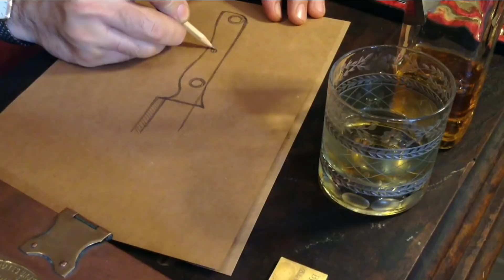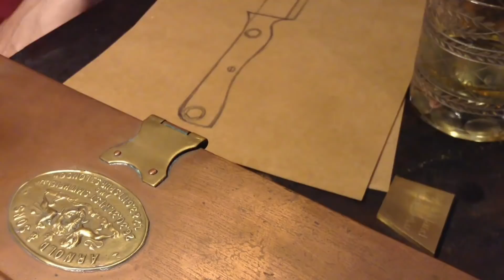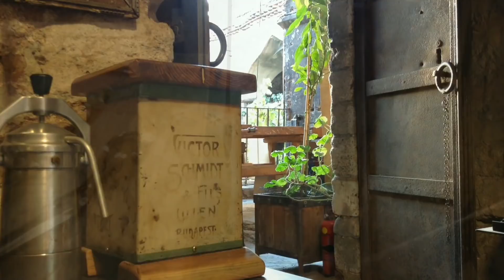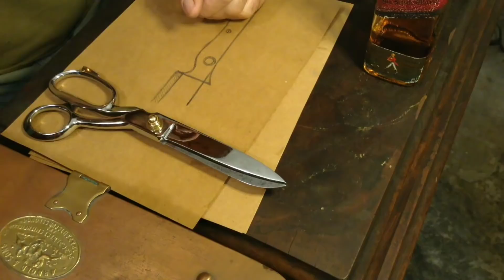Solingen Scissors Restoration - Meticulous Work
I restored an old scissors made of gorgeous Solingen steel.
As you know I like time marks on old hand tools, therefore I left some of them.
I considered the functionality of the scissors when making this restoration. The internal geometry of the scissors is very important.
At the end I made it as sharp as a razor and as bright as a mirror. Also this friend has a silky touch now.

I hope you enjoy watching and have a good time.
Best regards
byOldHand
I dedicate this work to the burning and disappearing nature and animals.
I am deeply in love with nature.
28 July 2021. The date I bought the scissors.
28 July 1750. The date JS Bach died.
I commemorate the wonderful musician JS Bach with respect and love on his death anniversary.